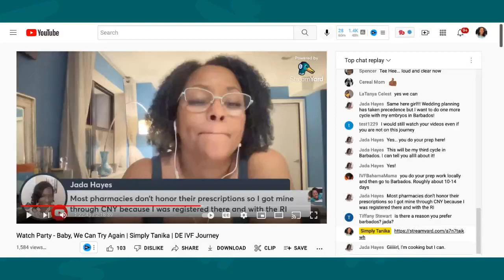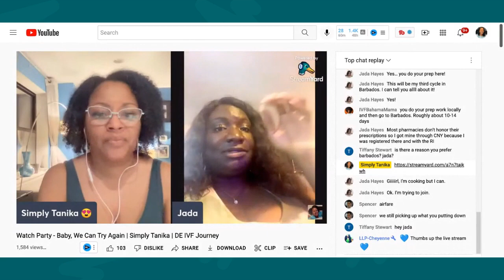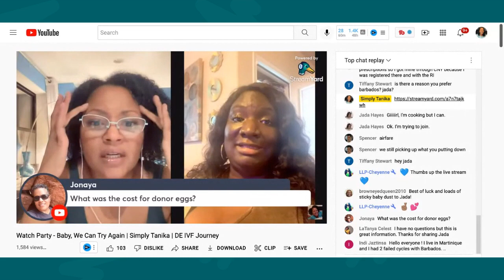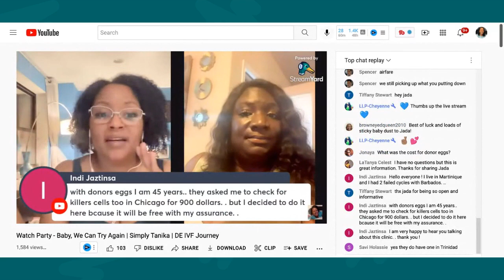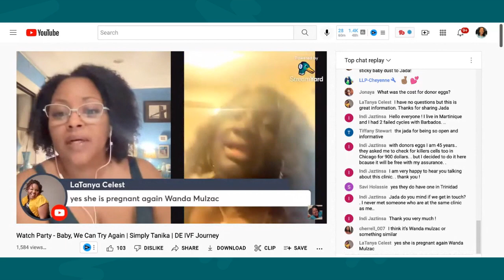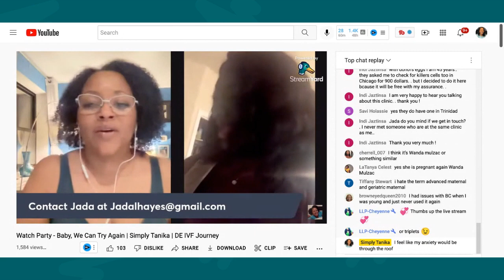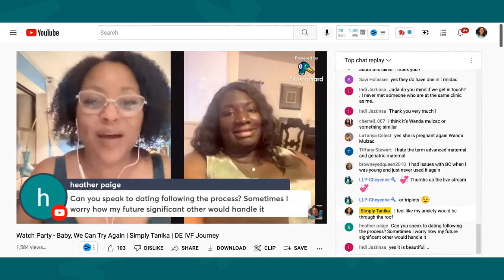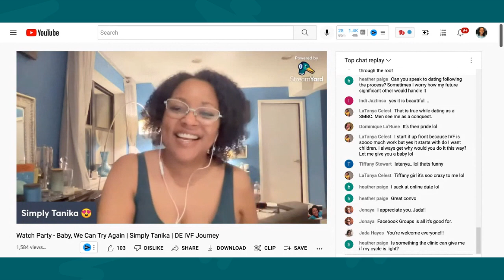Barbados IVF Experience | IVF Abroad | Donor Egg IVF | Simply Tanika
Did you find this video from search? Let's get these babies, ladies!